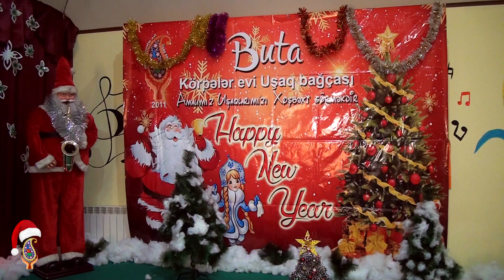Детский сад "BUTA" Новогодний Праздник 20.12.2019